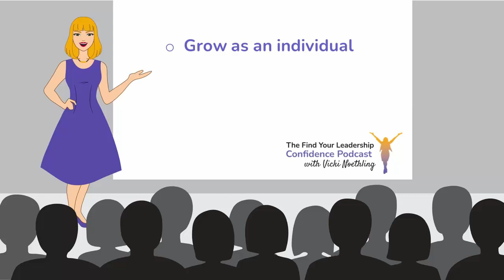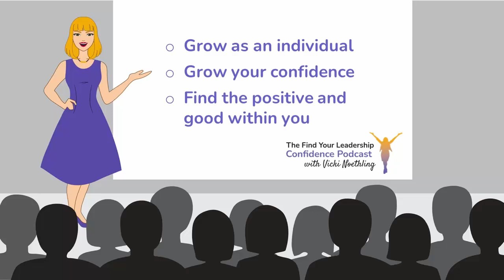Carrie West on Memoir of an Ordinary Person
Carrie West has an extreme love of stories and storytelling.  Learn how she endured trauma and panic from the first moment she took a breath. Through understanding and healing she has built an amazing life that continues to inspire others.

In this episode Vicki’s guest, Carrie West shares why she left the corporate world to pursue her dreams. We discussed why we find it so hard to take a leap of faith to live our dreams.  She takes us through her life’s story and how she’s been able to connect so well with people and understand their needs. All of this is captured in her book, Memoirs of an Ordinary Person.

Carrie wants to inspire people to believe they can have it all. Once they believe that, she gives them practical steps to make their dreams come to life.
Get her downloadable that lists the practical steps for their reference. She also offers a free 15- minute call.

When Carrie attended the American Film Institute, it was due to her love of stories and storytelling. Stories were how she comforted herself in the madness and terror of her house when she was born. She endured trauma and panic from the moment she took her first breath. As a child, her family rejected her. She learned to fend for herself, sometimes with near catastrophic results. And yet, Carrie is now a thriving successful adult. Her book is the story of making peace with the people who, as her family, should have protected her, but didn’t. Through understanding and healing, she built an amazing, extraordinary life. In telling her story, she wants to inspire others that they can overcome anything.